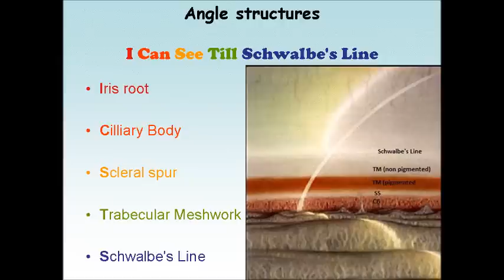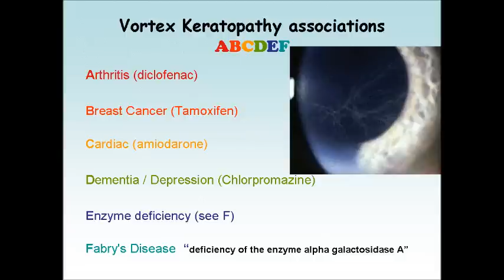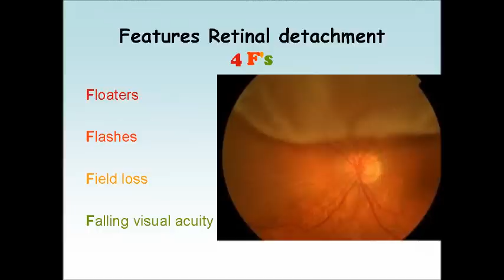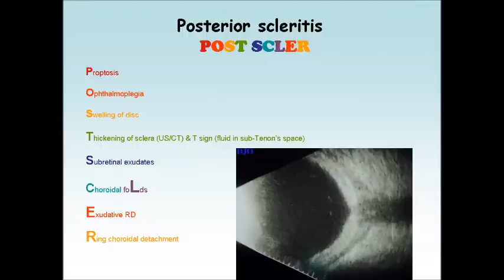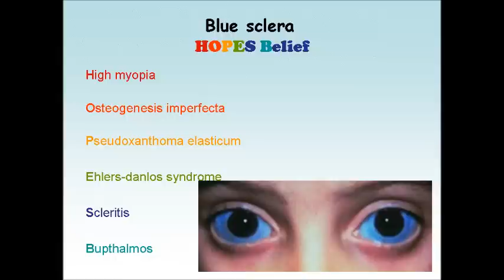Mnemonics Of Ophthalmology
My Presentation In National Eye Center , Cairo , Egypt